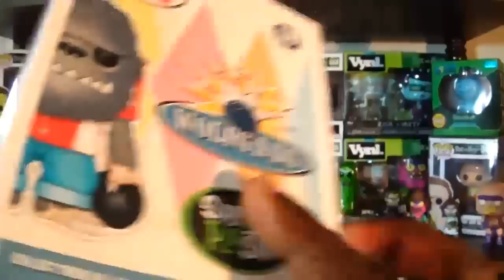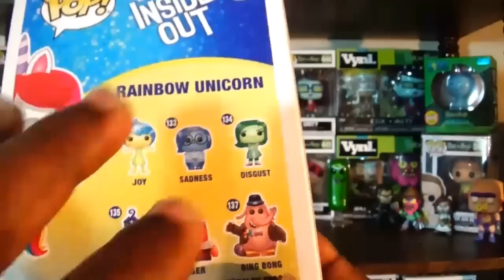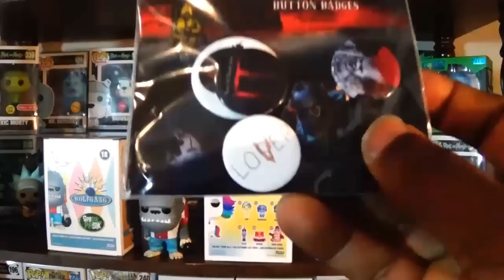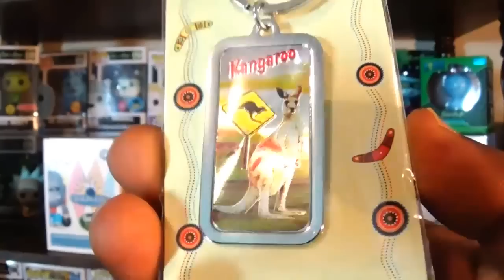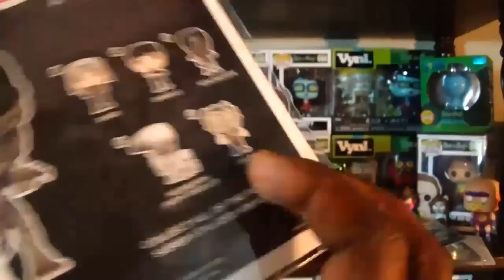Funko Mail Call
Send letters, artwork, postcards, etc to the following address:
Franklyn McInnis

*All giveaways are for U.S. and Canadian subscribers only, unless I specify that one is international.  Discussing giveaways directly in the Comments will get you blocked from entering.